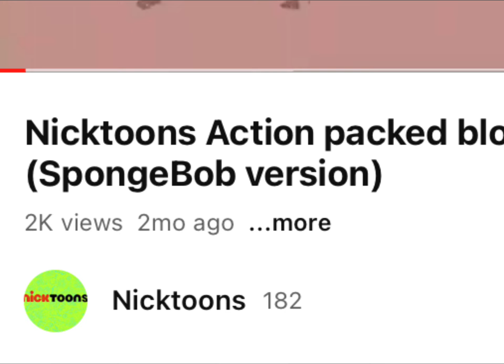Thanks for 2k views